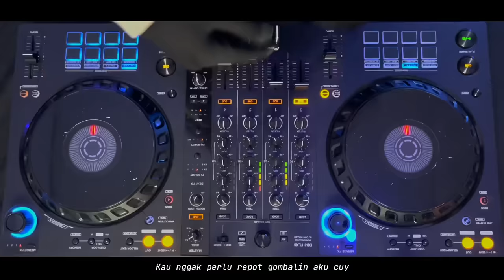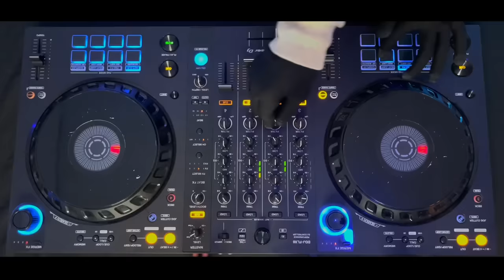DISCO HUNTER - Gak setia okey (Santuy aja Cuy)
Arranger : Disco Hunter